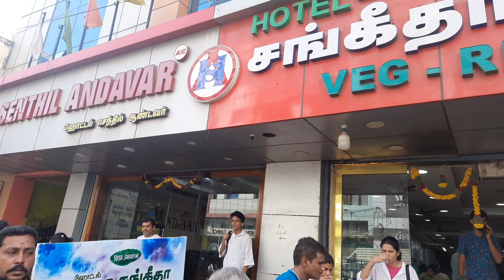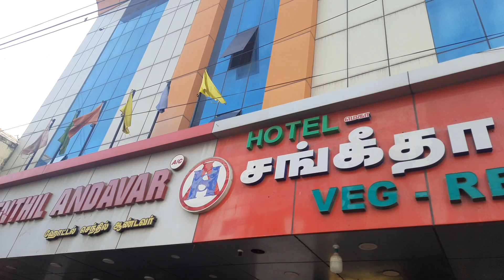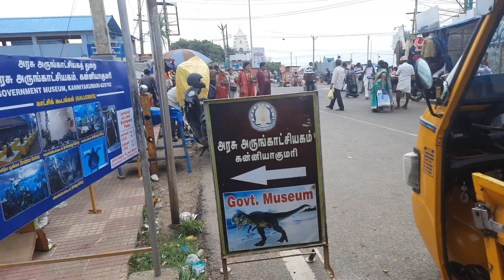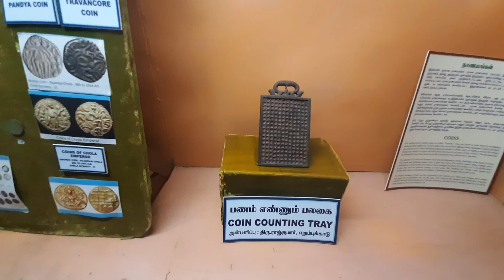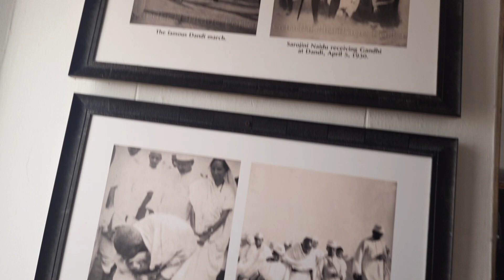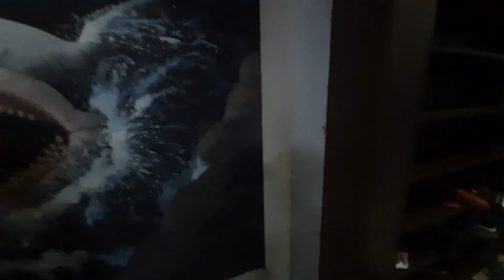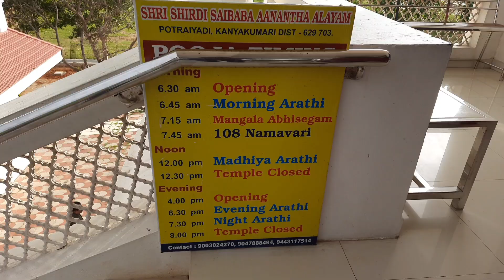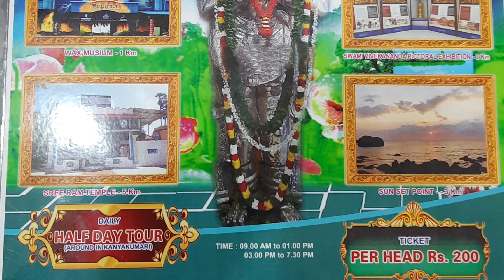Kanyakumari Tour | Kanyakumari Tour Guid | কন্যাকুমারী ভ্রমণ | Tamilnadu Tour Plan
Sightseeing Detail
Bus rate 200 per person
Wax museum 100 entry fee

Train Detail

From Kolkata to Kanyakumari
HWH CAPE SPL - 02665 Runs only on Monday
HWH(16:10)  -  Kanyakumari(10:25) (1 day 18 h 40 min)
Nearest Airport Trivandrum

Follow us

kanyakumari tour guide
kanyakumari tour
kanyakumari tourist places
kanyakumari
kanyakumari temple
kanyakumari Sightseeing
vivekananda Rock
kanyakumari beach
kanyakumari tour plan
places to visit in kanyakumari
vivekananda Rock Memorial
kanyakumari tourism
how to reach kanyakumari
kanyakumari travel guide
kanyakumari tour itinerary
kanyakumari vlog
kanyakumari tamilnadu tour
kanyakumari ferry
kanyakumari tourist places in hindi
kanyakumari travel vlog
kolkata to kanyakumari
kanyakumari trip
kanyakumari tour bengali
kanyakumari tourist places
kanyakumari sightseeing
kanyakumari beach
kanyakumari temple
kanyakumari tour guide
kanyakumari tourism
kanyakumari tour
kanyakumari vlog
kanyakumari travel guide
kanyakumari sunrise
kanyakumari ferry
kanyakumari tour plan
kanyakumari hotels
kanyakumari sightseeing bus
sightseeing in kanyakumari
Kolkata to Kanyakumari train detail